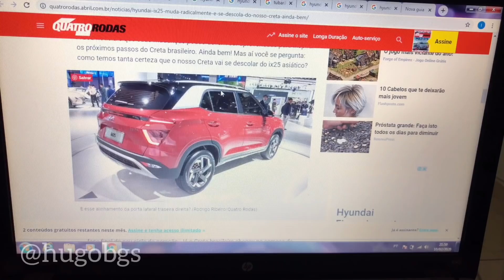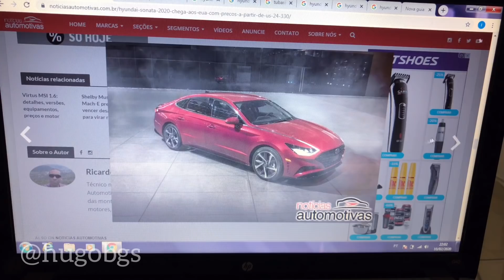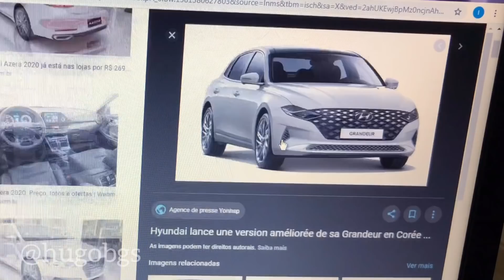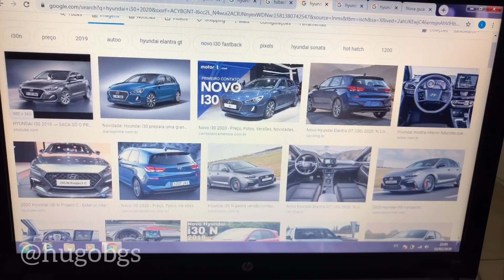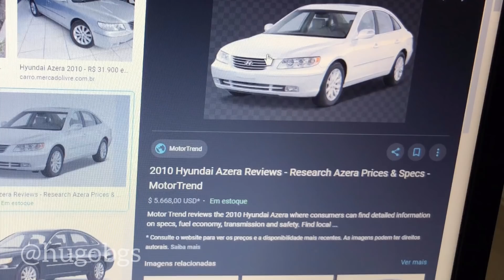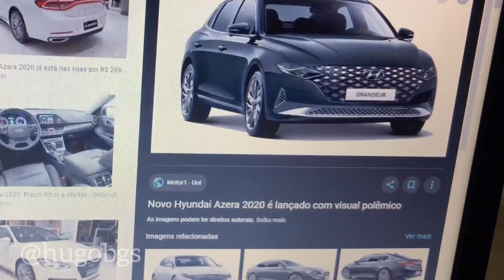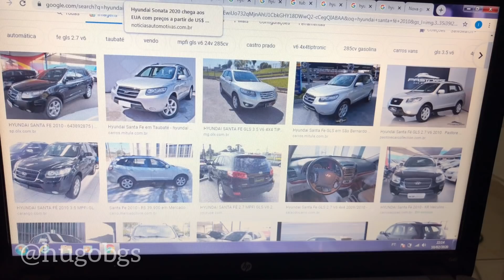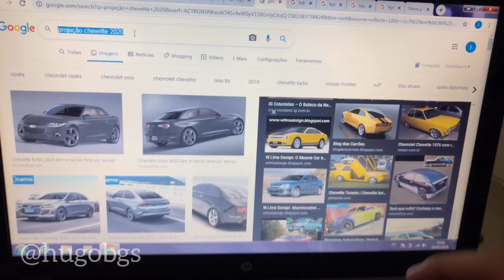O que está acontecendo com a Hyundai?